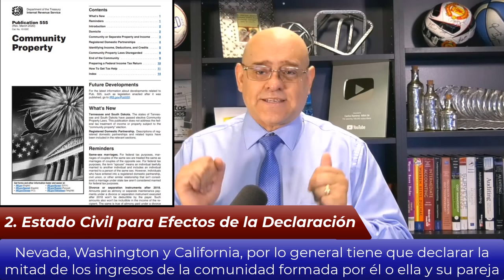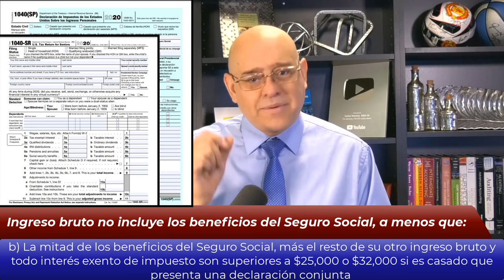IRS: ¿Cómo Presentar Impuestos si son: Individuos, cónyuges, fallecidos, extranjeros y más? | Taxes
Conozca las características, requisitos y diversas clasificaciones que debe cumplir, para presentar impuestos federales sobre el ingreso si es ciudadano o residente de los EE.UU.

Los cheques solo deben hacerse pagaderos a la Tesorería de los Estados Unidos, para obtener más información sobre las opciones de pago disponibles, visite el

MI PÁGINA OFICIAL - CARLOS RAMIREZ EN FACEBOOK